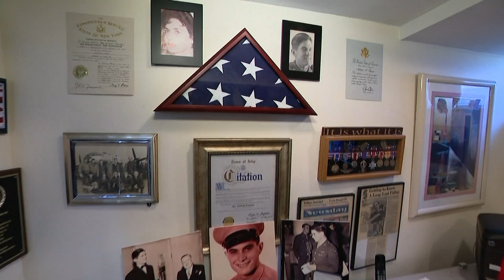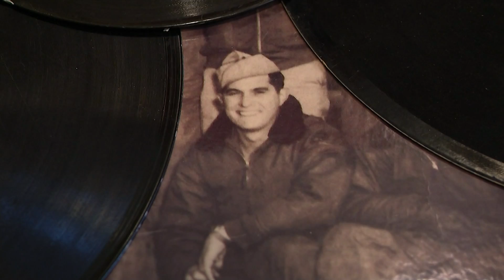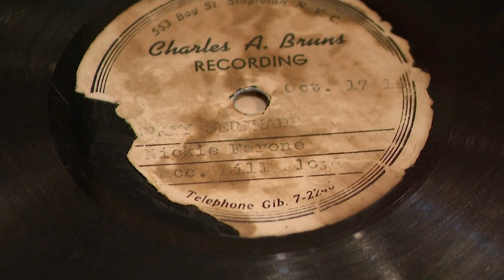Islip man hears fallen father’s singing voice on newly discovered WWII-era records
Nicholas Faraone, an Islip resident, has spent a lifetime missing a father he never met, but recently discovered vinyl records which captured his father's singing voice 81 years ago.